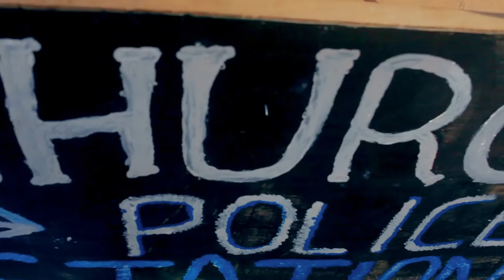Police Titus Ssekawe Producer New Uganda music Video 2013 HD DjDinTV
Titus Ssekawe is a gospel artist, a director/ audio producer in CLEAR AUDIO recording studio in Kampala Uganda ...May God bless you friends